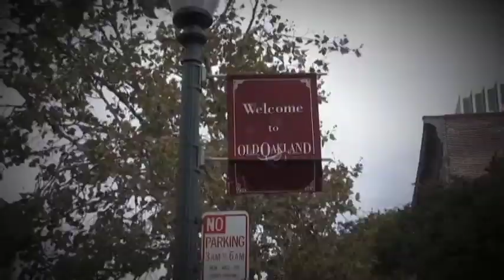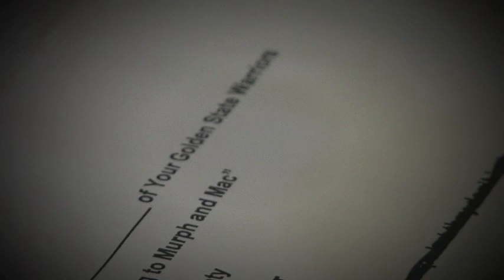Warriors Weekly: Behind The Scenes of Warriors Media Day With Ronny Turiaf - 10/19/09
On the October 19th edition of Warriors Weekly, energetic big man Ronny Turiaf took fans behind the scenes of Warriors Media Day.